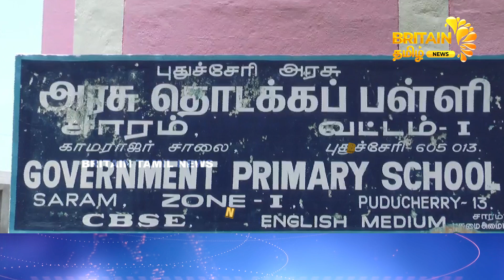மாணவிகளுடன் நடனமாடிய தமிழிசை | Tamizhisai danced with the students